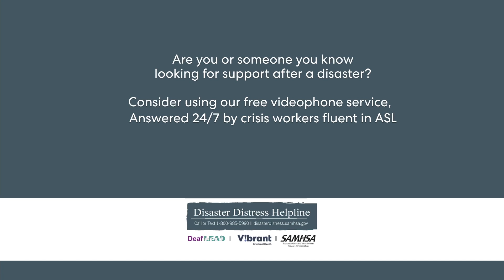Three more hurricane stories from Cape Coral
Here are three more Hurricane Ian stories from deaf people who live in Cape Coral, Florida: Javier Posada, Jim Lomanto, and Keri & Tim Decelles